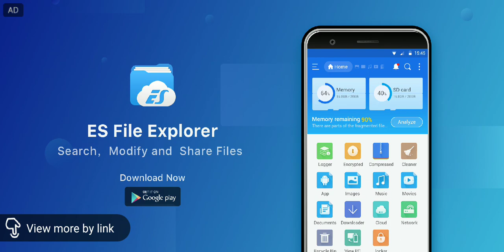Brawl Stars mobile fighter/party game epic game android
Help this channel buy through here!
THE BEAST